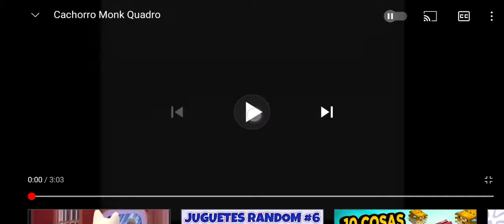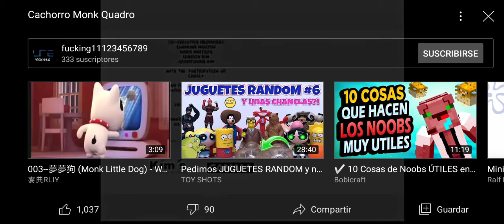Cachorro Monk Quadro